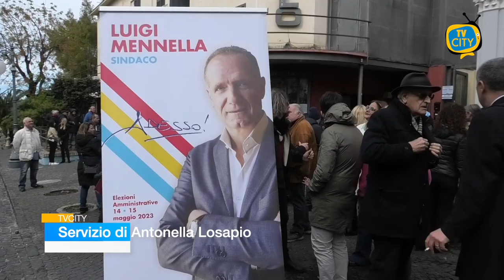Torre al voto, Luigi Mennella: "Ci unisce l'amore per la città"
Gremita ieri mattina la sala del cine-teatro Corallo a Torre del Greco per la presentazione ufficiale della candidatura di Luigi Mennella e della coalizione che lo sostiene.

Al fianco dell’avvocato penalista ben 11 liste: Alleanza Democratica, Cuore Torrese, Europa Verde, Mennella Sindaco, Movimento 5 Stelle, Movimento Popolare Torrese, Partito Democratico, Per le persone e la comunità, Sinistra civica ambientalista, Torre del Greco sul serio-Pri e Valerio Ciavolino per Torre.

In campo professionisti, giovani, e non solo.

“Ciò che ci accomuna, ha detto con entusiasmo Mennella - ai microfoni di TVCITY- è la voglia di cambiare questa città”.

Tra i punti programmatici attenzione per la risorsa mare, le politiche sanitarie, quelle del lavoro, il turismo, la sicurezza, scuole, infrastrutture e numerosi altri obiettivi da raggiungere.